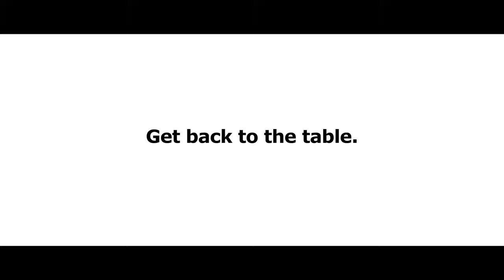IKEA commercial Naturistes - English version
Publicité IKEA - Reprenez place à table - Naturistes - Version longue

* Secondary character by IKEA France